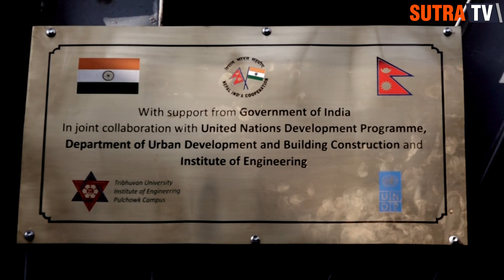घरको नयाँ डिजाइन सहित बस्तीलाई सहरीकरण गर्दै झाँक्री | Ram Kumari Jhakri